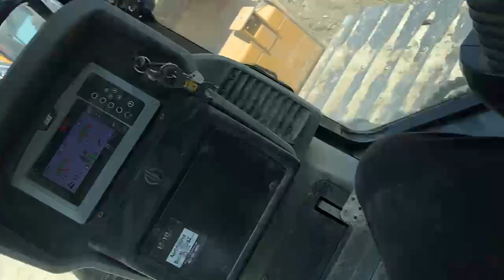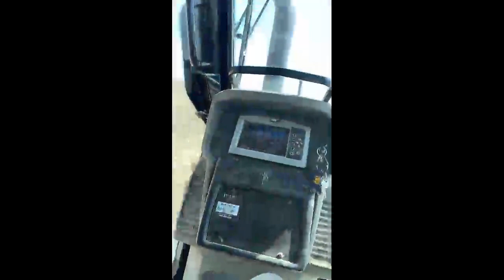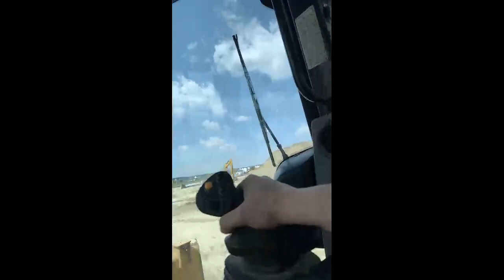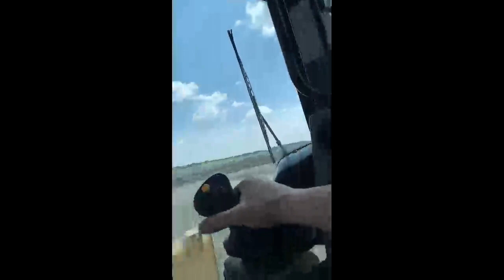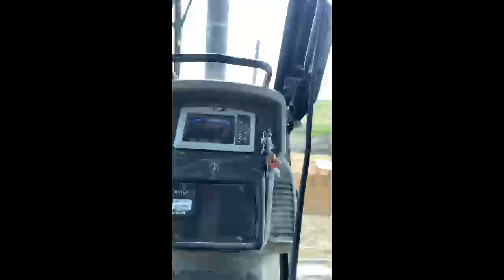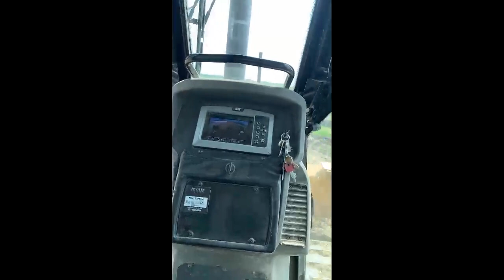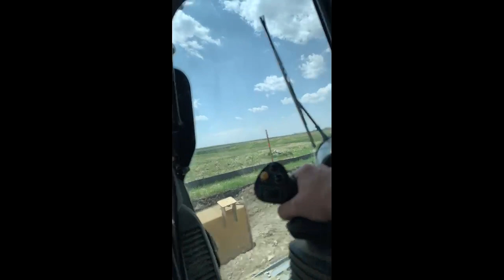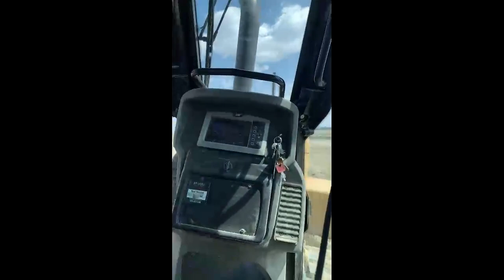336f Cat Stuff Work 2023 #4